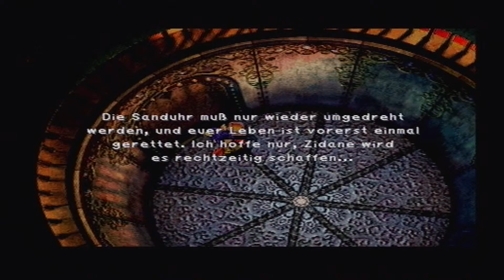Let's Play Final Fantasy IX ♦ Teil 67 ♦ Rettung durch Frosch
Das Spiel bekommt ihr als Remastered Edition auf Steam oder als Download im PSN-Store.